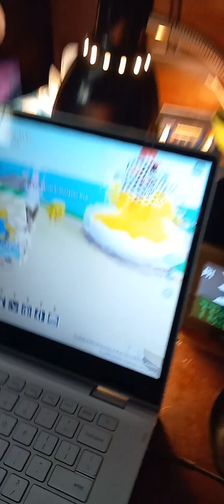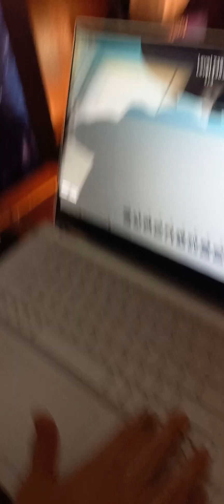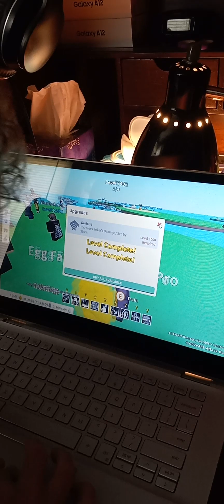Ryan Roblox 2